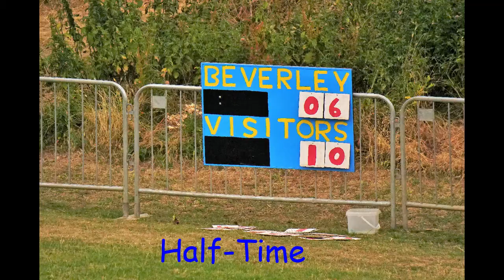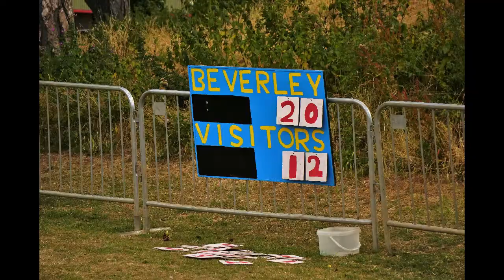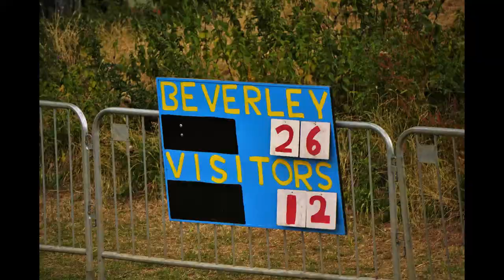2018- 07-18 Beverley ARLFC v Clock Face Miners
Amateur Rugby League at its best